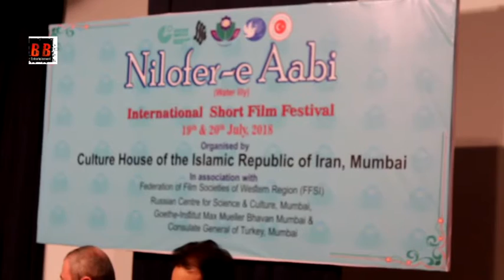"Nilofer-e Aabi" International Film Festival 2018 organised by Culture House of the I.R. of Iran